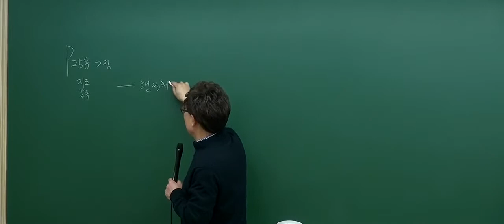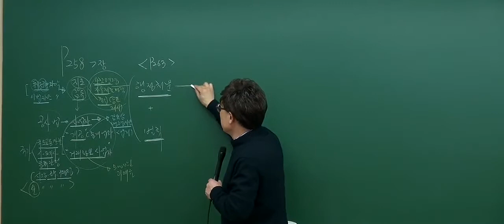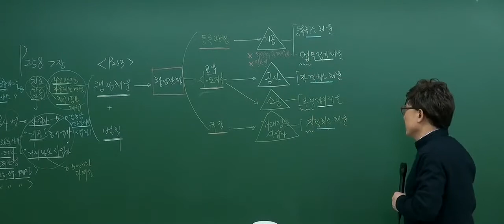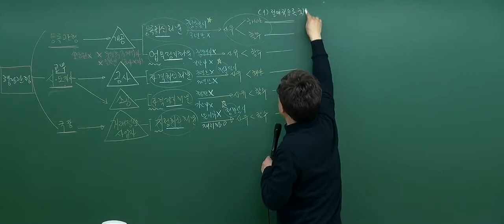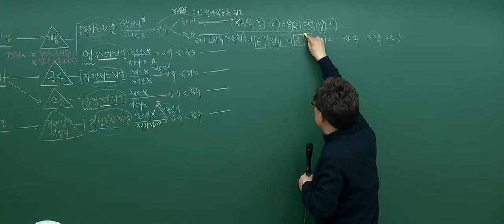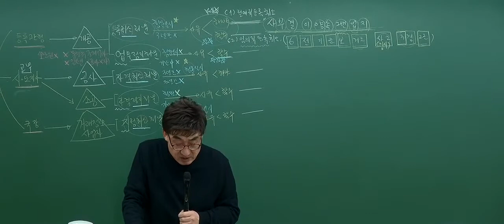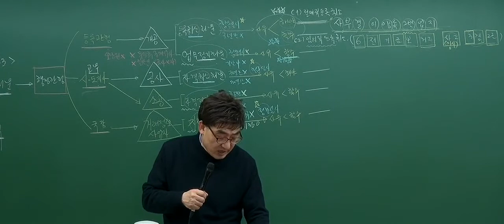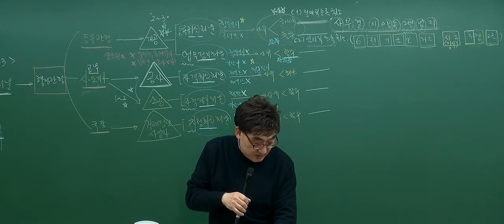[2017기본_6회2강]공인중개사 강의_공인중개사법(한병용)_지도 ⦁감독,행정처분⦁벌칙 (p.258)